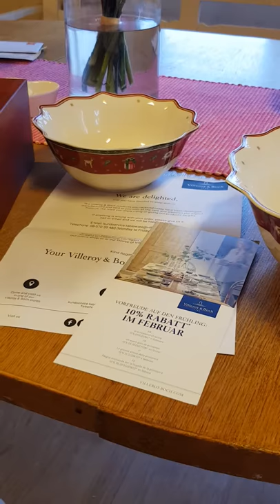Christmas China Bargain